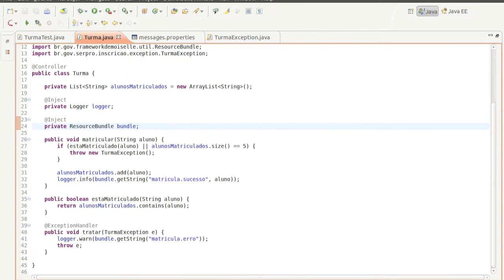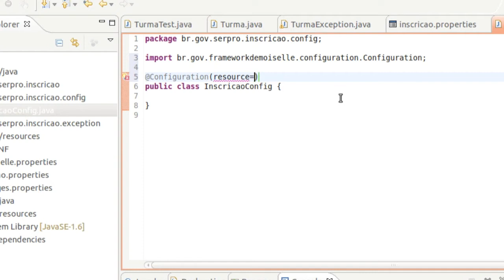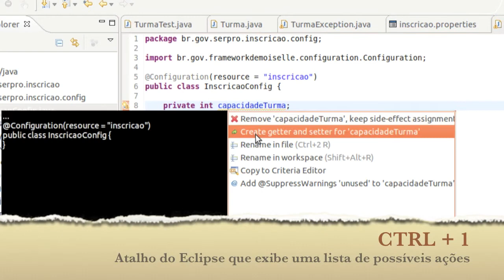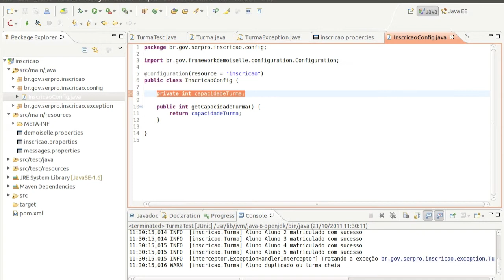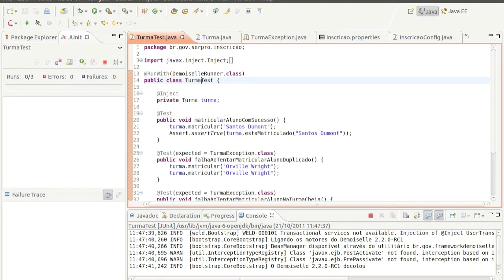Demoiselle E@D: Módulo 3 - Vídeo 3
Aplicando na nossa aplicação a funcionalidade de Configuração do framework Demoiselle.